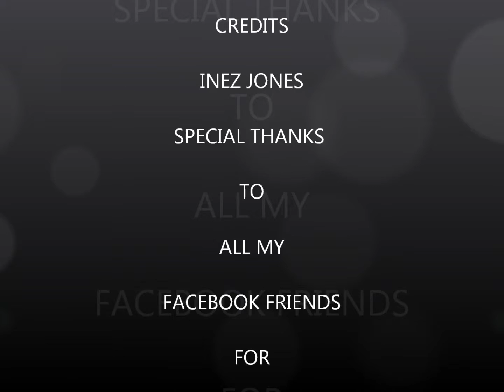INTO THE NIGHT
I USED MY ANGEL PHOTOS FROM FACEBOOK.